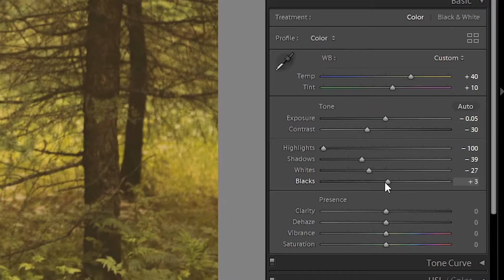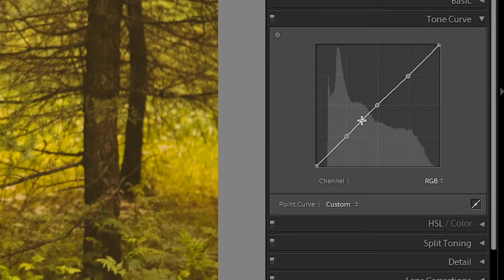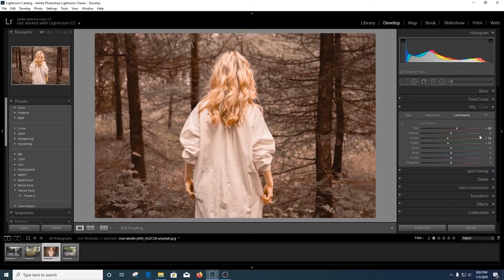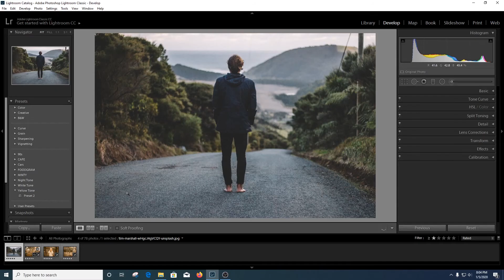Get 90s Filmy Look with - Lightroom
Hey guys today in this video I will be showing you guys how you can have a 90s filmy look in your photos.For me this look was inspired by the movie named once a upon a time in hollywood.I thought why not try to give my photos that look so thats what I got this works with mobile as well.

About my Channel : My channel is all about Editing photos on lightroom and creating a
style that is appealing to the eye.I am going to be showcasing you guys with different
type of editing styles and techniques you can use to make your photos look better
and up your photo game on social media.

Video Seos
how to have 90s look in your photos
Vintage look
Retro Lightroom
How to edit videos on lightroom
film Photography
vintage photography

Lightroom editing
Photography tricks